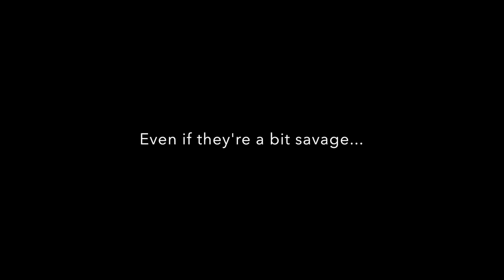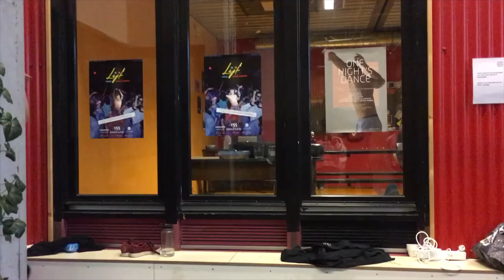6th CCCC 2017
This is the C1 introduction video! Enjoy!!
Love from the rookies

song: David Bowie - Lets dance
song: Woodkid - Run boy run